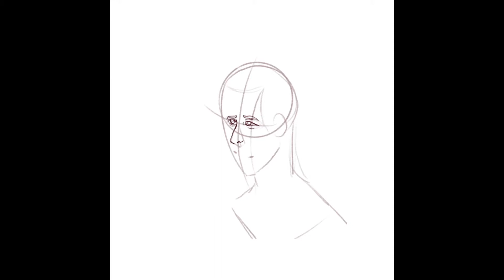Eddy Portrait + Coloring Speedpaint | Flotsam and Jetsam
A speedpaint to a portrait of Eddy. I like to think that red-haired Eddy gets sunburned. But who knows what he really looks like? Feel free to screenshot the blank line art and color it however you want! We'd love to see what he looks like to you.

I don't own this track.
The specific track is named: Fearless